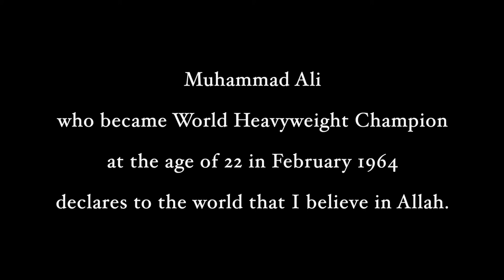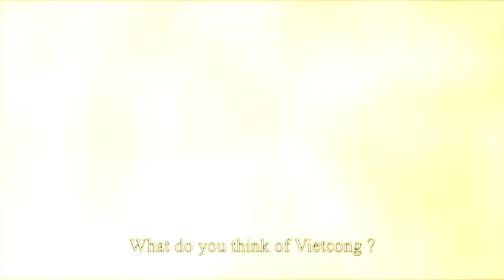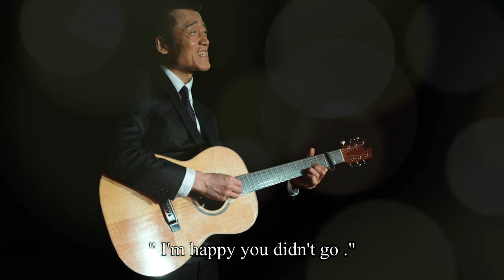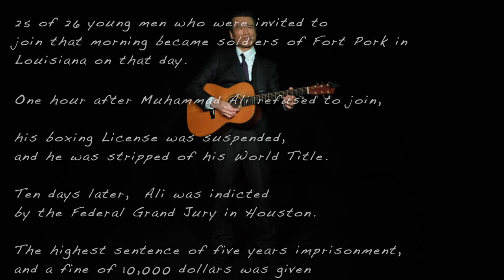Muhammad Ali Eternal Life 2(monaural)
1964年2月22歳で世界ヘビー級王者となったモハメド・アリはついに!信念貫き権力に屈せず生きたアリの25歳5か月までの青春を描く。作詞作曲ギター歌 信之,  友情出演 新藤栄作, アコースティック及びエレキギター田山翔太,撮影 斎藤泉, 照明 堀内英夫,
参考図書　モハメド・アリ　その生と時代(上)　小林勇次　訳　岩波書店
The Greatest ムハマッド・アリ自伝　世界最強の男　村上博基　訳　早川書房

　　　　　歌詞　全文掲載
1964年2月、22歳で世界ヘビー級王者となったモハメド・アリは、ついにアッラーの信者であると世界に宣言する。
(歌)
俺はあんたらのお望み通りのチャンピォンにはならない
俺は押しつけの人種統合なんて信じいない
闘っている黒人は皆爆弾で吹っ飛ばされてるじゃないか
俺が帰依した教団ネーション・オブ・イスラムを
憎しみの宗教と世間は決めつけ敵視してるけど
アラーの信者は　この世で一番穏やかな人たちなんだ
俺は俺を求めてない人たちに自分を押し付けたりしないぜ
俺は白人は好きだよ　俺の人種の人達も好きだよ
彼らは互いに侵害せずに一緒に暮らしていけるんだ

66年2月マイアミのある麗らかな午後　俺は3度目の防衛目指し　キャンプインしてた
突然テレビ中継車が止まり　俺が徴兵登録されたと告げた
それから電話が鳴り始め　マスコミの質問がのべつ続いたよ
ベトナム戦争　トンキン湾決議　リンドン・ジョンソン
ベトコンを殺せますか?  　ベトコンをどう思いますか?
俺はベトコンの連中に文句は無いぜ　俺はベトコンの連中に文句は無いぜ

その言葉が見出しとなり全米で報じられ　白いアメリカの鬱積した怒りが解き放たれた
国に命捧げた人々の名を汚す黒い売国奴よ　非愛国的発言をアメリカに謝罪せよ
国中の新聞は俺の試合禁止を要求　イリノイ州は防衛戦の開催許可を取り消し
他7都市で試合は締め出された

だが違う声も聴こえてきた　良くぞ言った誰かが言うべきだった
俺は何日も新しい世界の人々と話したよ　アメリカが戦った戦争は全て
自由　平和　世界の民主主義を守るためであると学校で俺は習ったけれど
これはどんな戦争よりも野蛮な戦争なんだ　奴隷支配と戦い続けるベトナムの人々は
俺の敵じゃない　ブラザーなのさ　彼らの独立と自由までアメリカは奪うのか

そして徴兵令状が大統領から届いた　67年4月28日　25の春　俺は
一番上等のモヘアのブラックスーツに身を包み　合衆国軍入隊所に到着した
26名の入隊予定者の前で海軍大尉は言った　これより諸君は名前を呼ばれたら一歩前に出なさい
ジェイソン・アダムズ　陸軍　　ジョン・アレン　海軍　　カシアス・クレイ　陸軍
部屋はシーンと静まり返った　俺は真っ直ぐ立って　身じろぎもしなかった
儀式が終わり　外に出ると　　群衆がみんな笑顔で歓声を上げていた
嬉しいわ　行かなかったのね　　アンタは行かなかった　俺も行かないぞ
俺は一種の安らぎと自由を感じていた　8対1の掛け率覆し
世界チャンピォン取った時よりも　気持ち良かったよ

その朝、入隊式に呼び出された26名の若者のうち25名は、その日のうちにルイジアナ州フォート・ポークの兵士になった。モハメド・アリが入隊拒否してから1時間後、アリのボクシングライセンスは停止され、世界タイトルは剥奪された。10日後、アリはヒューストンで連邦大陪審により起訴され、同年6月20日、禁固5年、罰金1万ドルの最高刑が言い渡された。